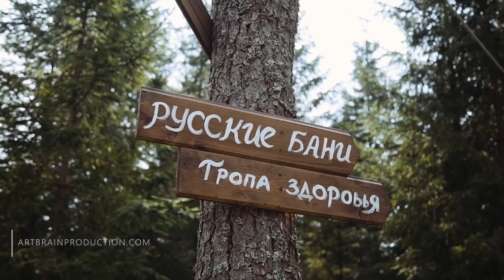Рекламный ролик для Базы отдыха «Любогорье»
Видеосъёмка рекламного ролика для Starboots Liberty.
Видеопроизводство Art Brain Production.
съемка санкт-петербург, Аэросъемка Санкт-Петербург, Видеосъемка СПБ.